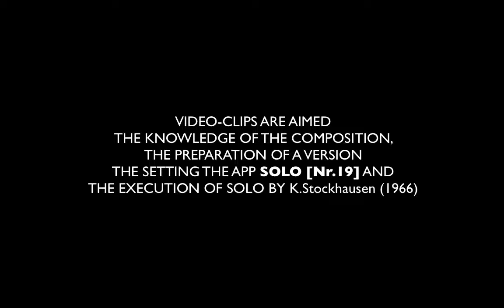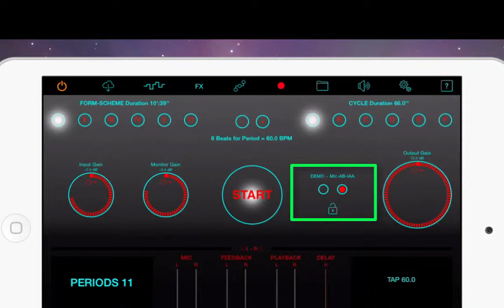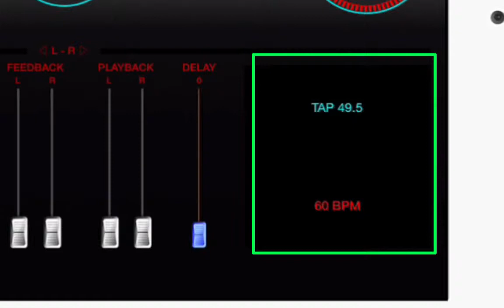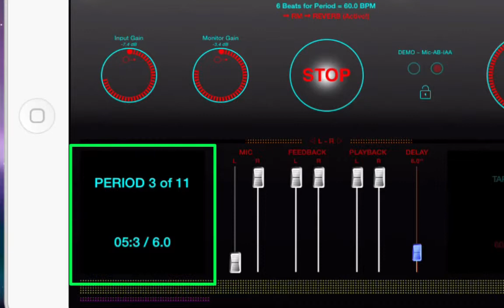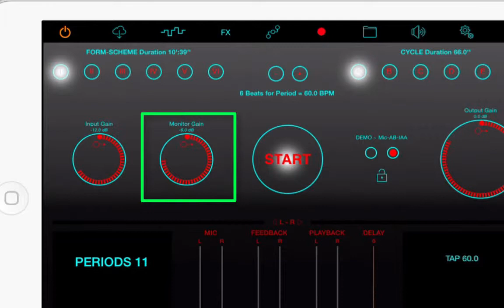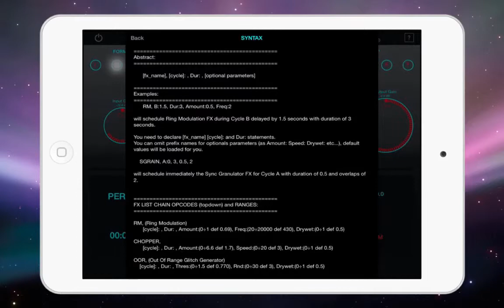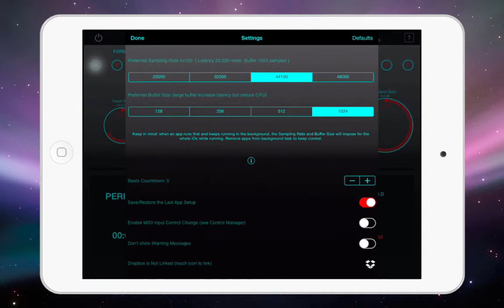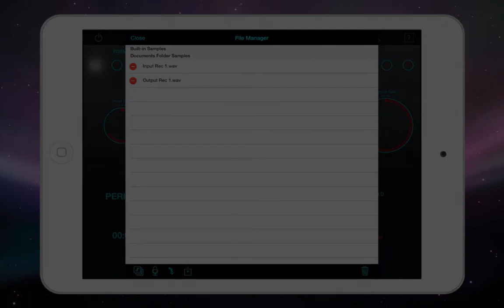SOLO [Nr.19] - tutorial 4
TUTORIALS VIDEO-CLIPS (step by step) ARE AIMED
THE KNOWLEDGE OF THE COMPOSITION,
THE PREPARATION OF A VERSION
THE SETTING THE APP SOLO [Nr.19] AND
THE EXECUTION OF SOLO BY K.Stockhausen (1966)